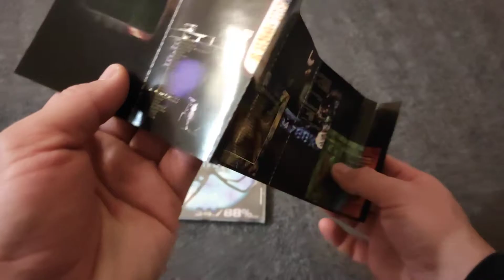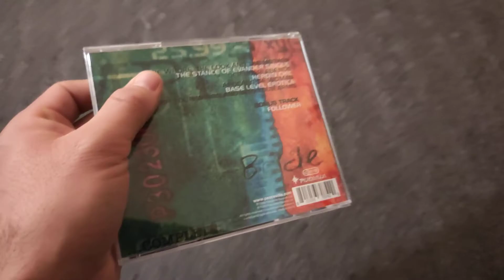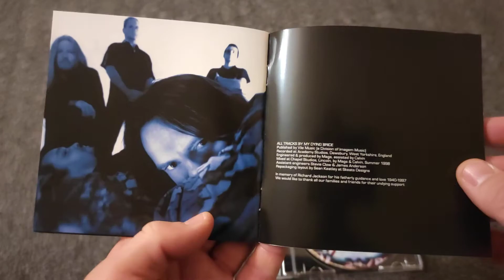Unboxing of the 34.788%... Complete (Reissue, Remastered, Digipak)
Peaceville Records